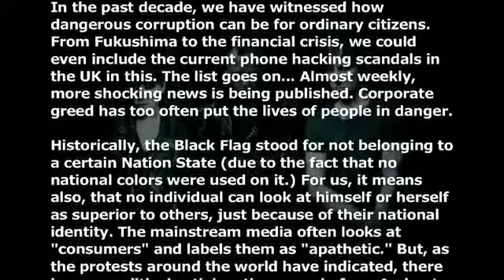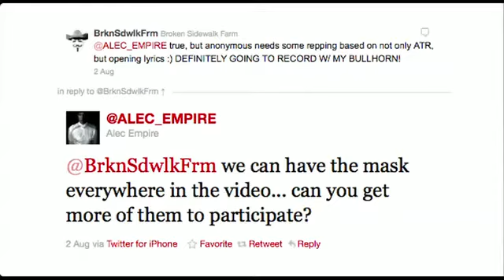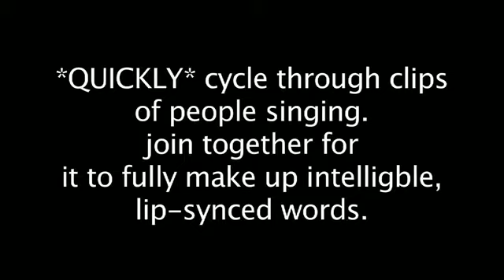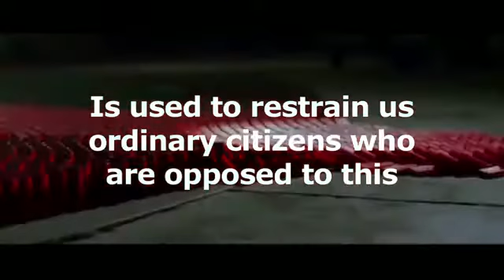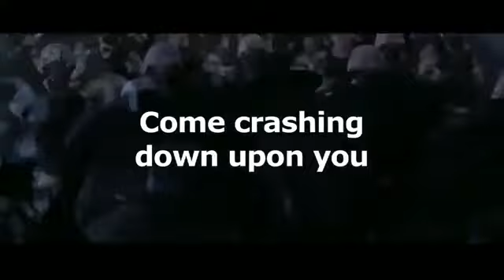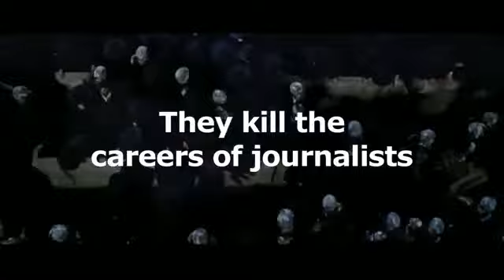Atari Teenage Riot feat. Anonymous - Black Flags